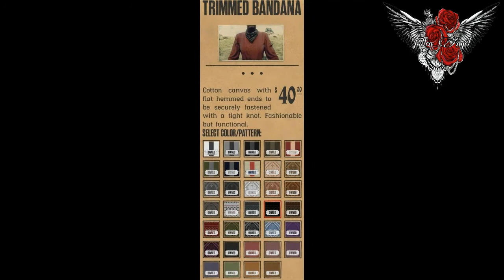Red Dead Online Female Outfit Idea: Black And Gold Corset And Skirt Outfit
Hat from bounty hunters role